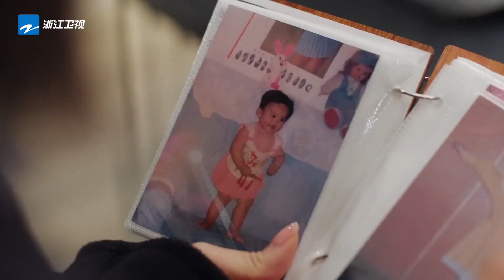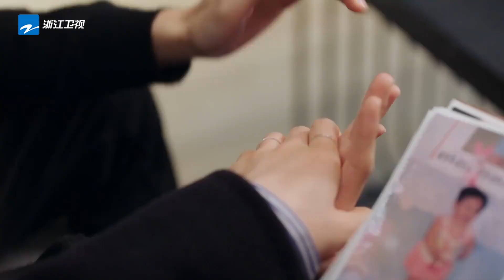获得家长的认可后 宋茜 罗云熙 愈发甜蜜 甜如山楂球《心跳源计划broker》第37集预告 宋茜/罗云熙/徐开骋|2021电视剧【浙江卫视官方HD】